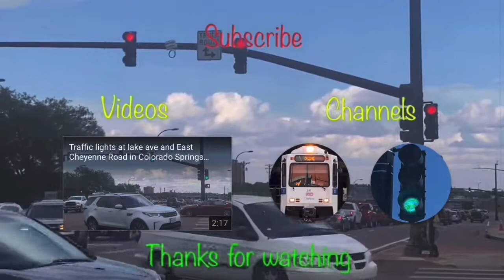Dog House Signals at West and East Boijow And Tenjon stream in downtown Colorado Springs